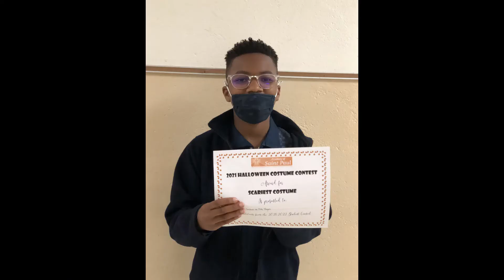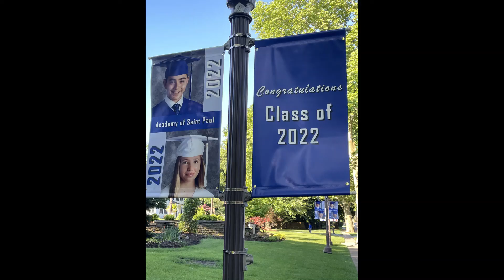ASP End-of-Year 2021 2022 Slide Show